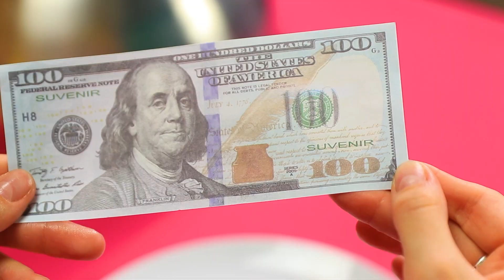Oggetti Reali contro Oggetti al Cioccolato! Sfida!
Cosa c'è di più gustoso del cioccolato? Solo la sfida dell’oggetto al cioccolato contro l’oggetto vero. Chi sarà più fortunato in questa sfida?